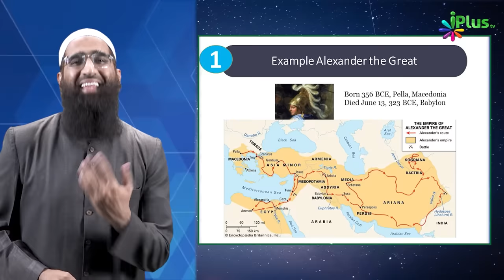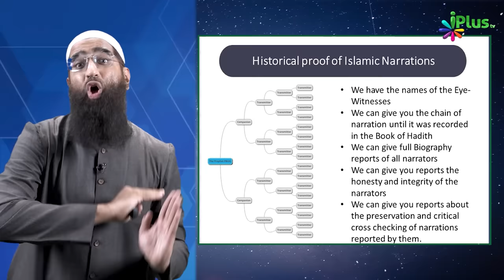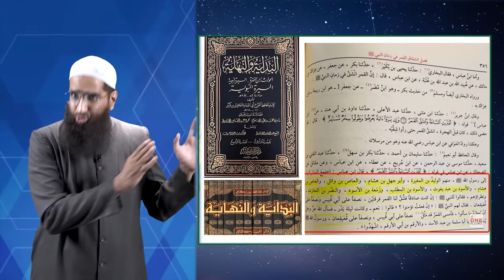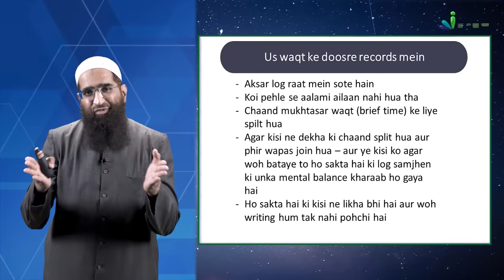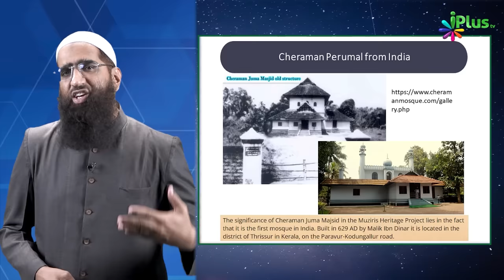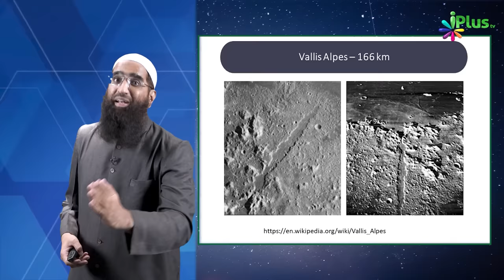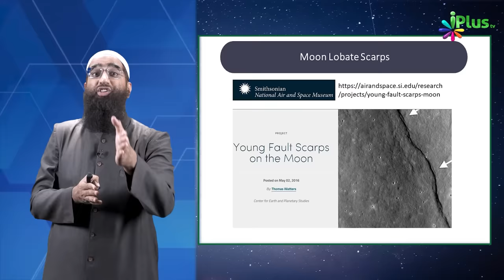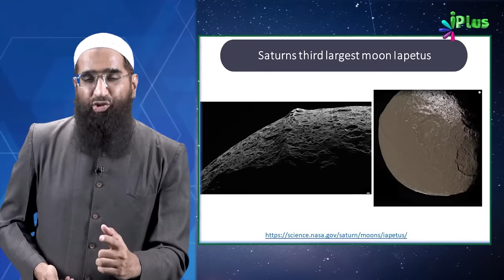Dhruv Rathee Ko Reply - Moon Split Proof Science aur History se - Miracle of Muhammad ﷺ - Zaid Patel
Dhruv Rathee Ko Reply - Moon Split ka Proof - Science aur History se - Miracle of Muhammad ﷺ by Zaid Patel iPlus TV Replies

WHY ISLAM? 100 REASONS - All Episode by Zaid Patel